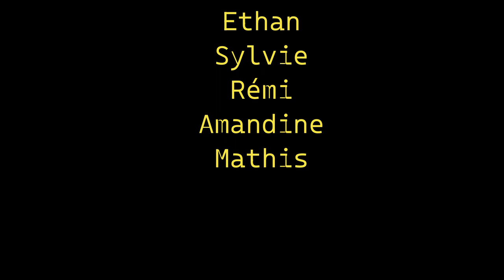RRRrrrr!!! - Film suédé (Festival Petit Film Bricolé)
Remake version suédé (bricolé), de la bande annonce du film RRRrrrr! de 2004. Réalisé en 2023 pour le Festival Petit Film Bricolé.

Réalisé par Alice Redureau
Montage de Rémi Barnault
Avec Sylvie, Alice, Ethan, Mathis, Rémi et Amandine.

Synopsis : Il y a 37.000 ans, deux tribus voisines sont rivales. Pendant que la tribu des Cheveux Propres coule des jours paisibles en gardant pour elle seule le secret de la formule du shampooing, la tribu des Cheveux Sales se lamente. Son chef décide d'envoyer un espion pour voler la recette, mais un événement bien plus grave va bouleverser la vie des Cheveux Propres : pour la première fois dans l'histoire de l'humanité, un crime vient d'être commis.